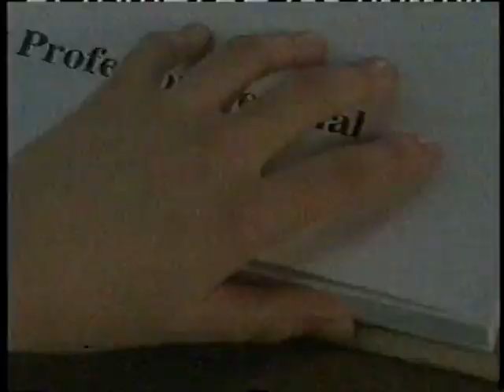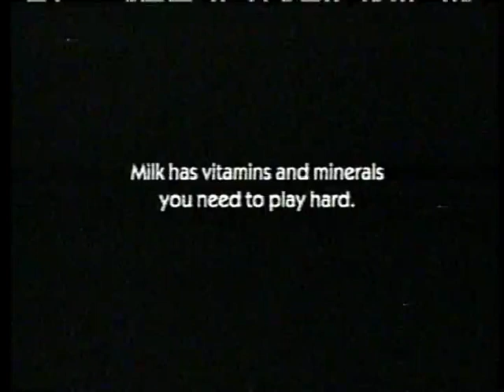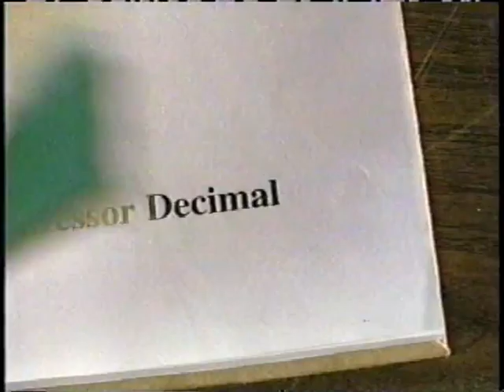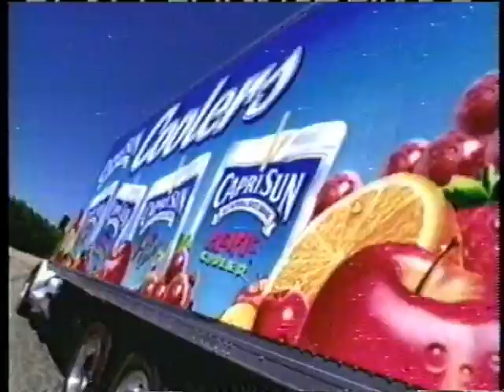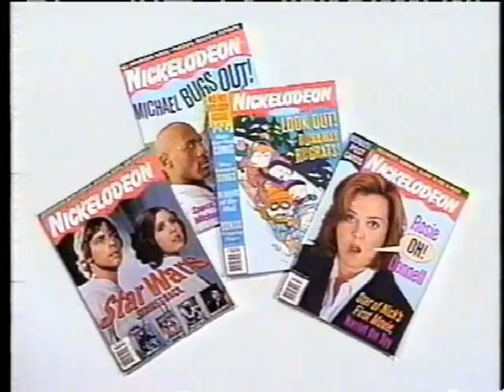Nickelodeon commercials from late August 2000 (2)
Reuploaded because one of the promos (a Snick House Video Pick one) had copyrighted material.

Aired during The Ren & Stimpy Show episode "Stimpy's Cartoon Show".